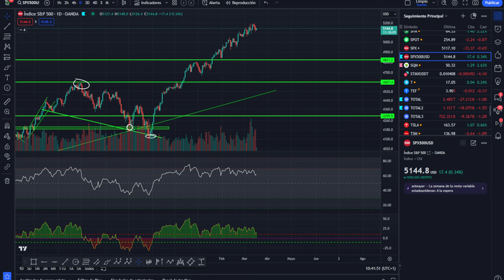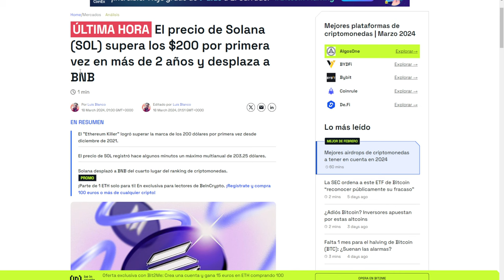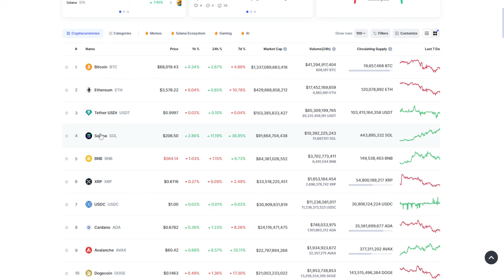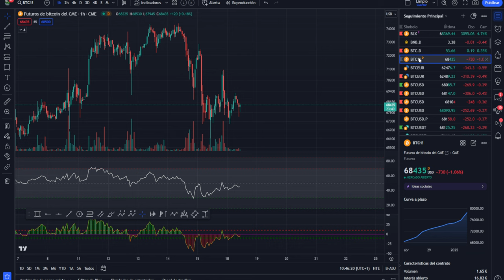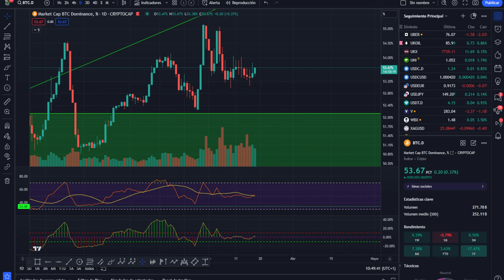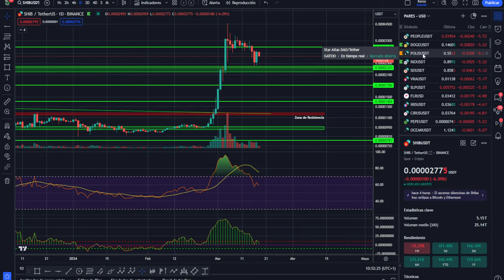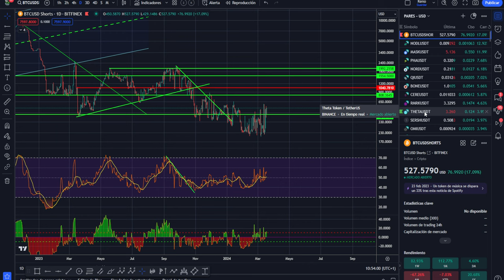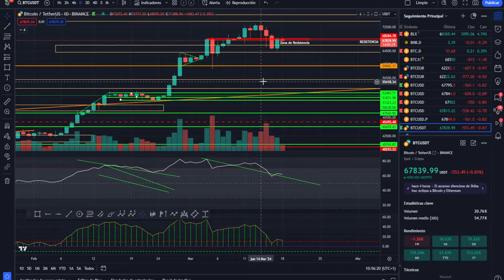🚀 BITCOIN! APOTEÓSICO Y GENIAL CAMBIO DE POSICIONES 💥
0:00:00 bitcoin  GENIAL
0:01:06 Bitcoin el mercado APOTEOSICO
0:02:36 Bitcoin anÁlisis técnico criptomonedas
0:07:49 Análisis de bitcoin al dÍa de hoy
0:12:56 Análisis del mercado de las criptomonedas hoy